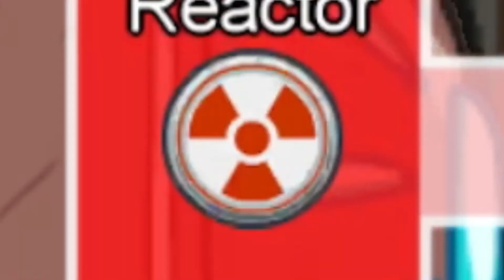Among Us Worst Timing Ever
Among Us Worst Timing Ever: A troll where my friends and I catch people as impostor and make words out of our IGNs. This was hilarious and a lot of fun to make.

This is an among us worst timing ever/ among us bad timing sort of video with the usual meme songs like buttercup and crystal dolphin. It’s similar to among us worst timing compilations and among us meme timing vids, just among us worst timing :D.